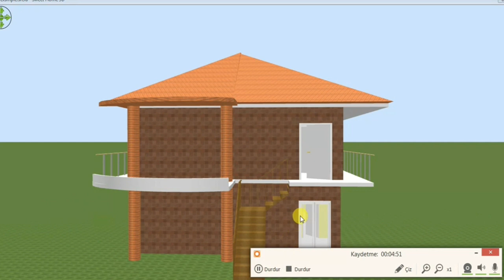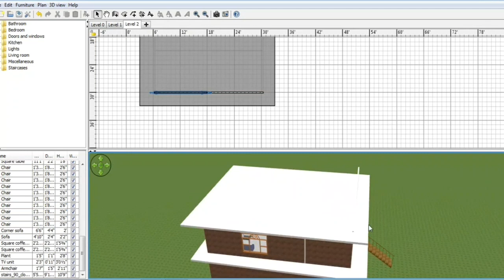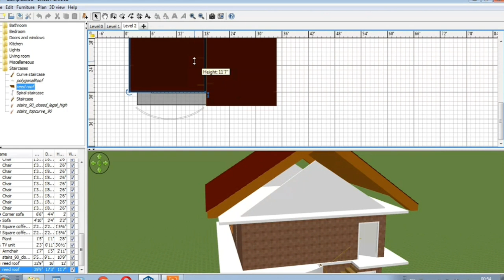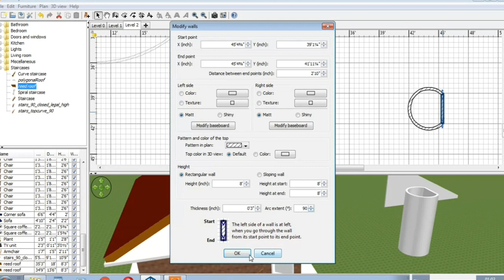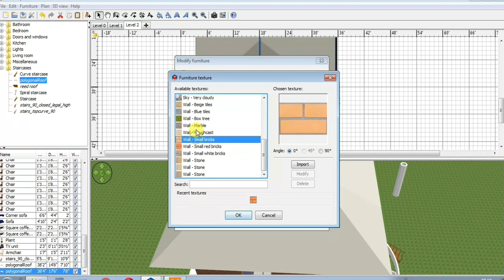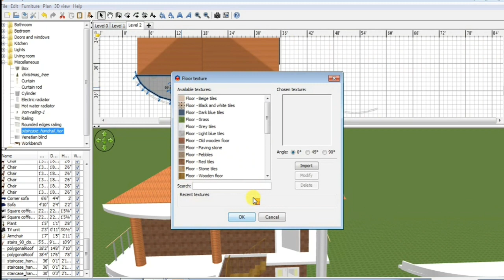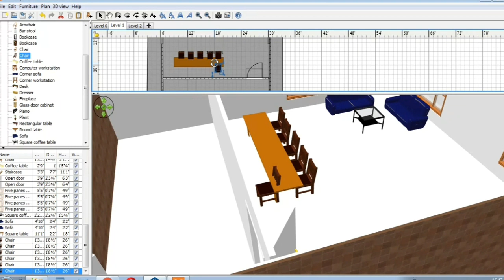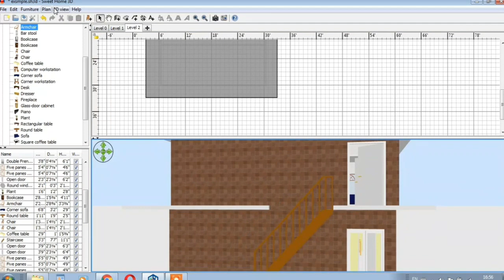Easy 3D home design 5 | د کور دری بعدی نقشه جوړل ۵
د دری بعدي نقشو پنځونو لپاره زموږ په همدې یوټوب کې نورې ویډیوګانې هم شته په لاندې تړونونو یې
لیدلای یې شئ.